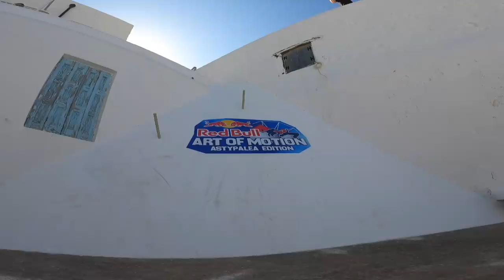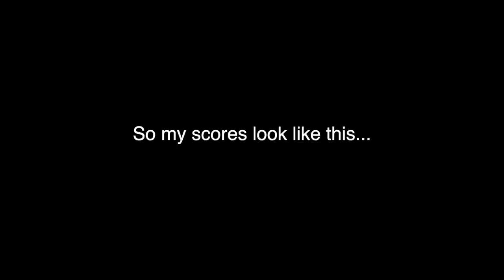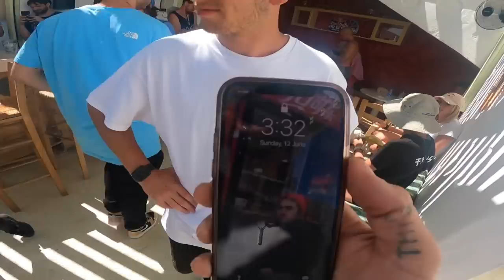I WON THE BIGGEST PARKOUR COMPETITION! 🇬🇷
Somehow managed to get 1st place at Rebull Art of motion!
still cant believe it but we brought it home babbbyyy!

more clips on insta - @ verky02
music. -